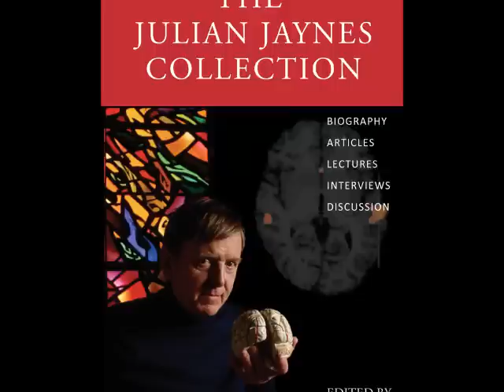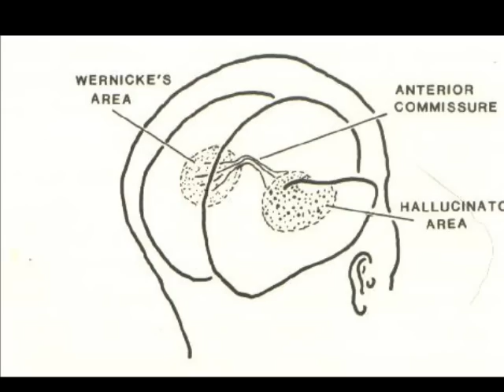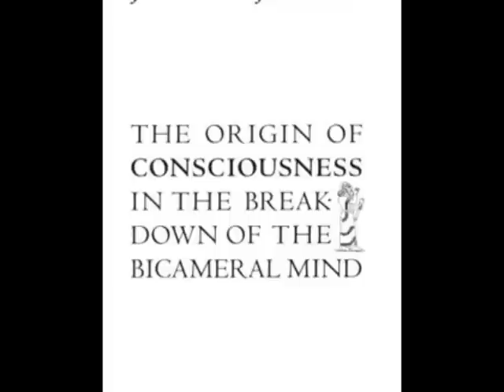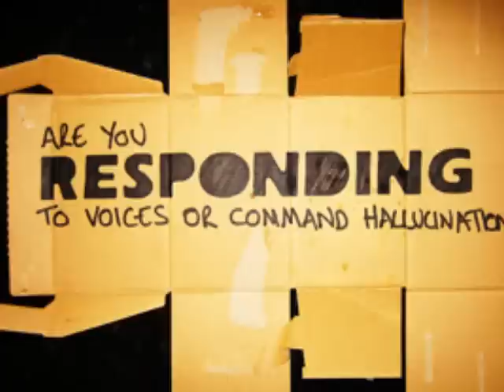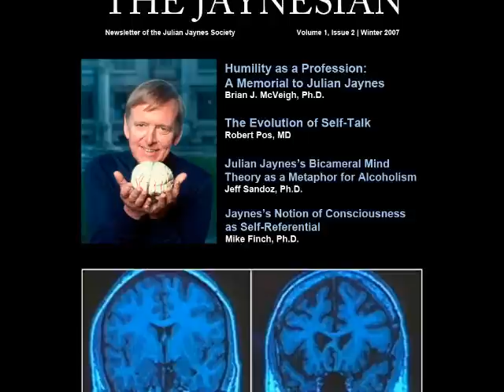Announcing the Julian Jaynes Society Conference on Consciousness & Bicameral Studies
"Voice of the Valley" hosts Ric Cochran and Larry Groce interview Rabbi James Cohn on the Julian Jaynes Society Conference on Consciousness and Bicameral Studies.

Aired Sunday, March 10, 2013 in Charleston, West Virginia.

Watch full length lectures from the conference at julianjaynes.org.